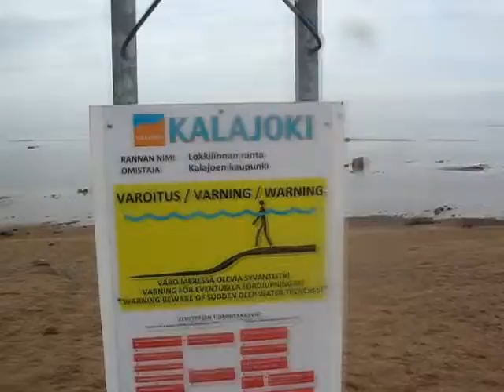Operaatio Jäämeri - Päivä 6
Jäämeri-sarjan viimeinen osa. Kemistä matkattiin Oulun, Vaasan ja Tampereen kautta takaisin kotiin Riihimäelle.